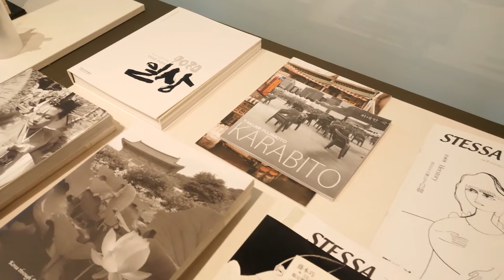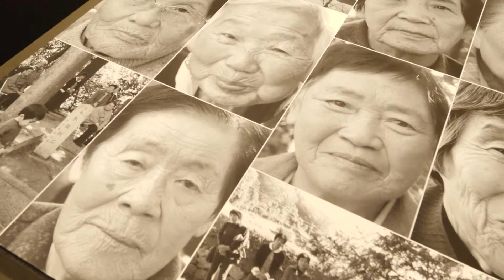写真家・藤本巧「誠信の交わり」特別インタビュー＆解説Trailer映像＃日韓＃誠信の交わり＃朝鮮通信使＃藤本巧＃文化交流＃土門拳賞＃KYEUM＃韓国文化院＃早稲田大学＃韓国国際交流財団#金敬黙＃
写真家藤本巧先生の写真活動５０周年特別巡礼写真展「誠信の交わり」開催を記念して特別インタビューと展示写真・書籍解説動画映像を制作しました。

シリーズでお届けしますのでお楽しみください！